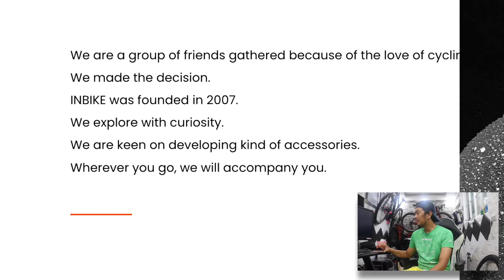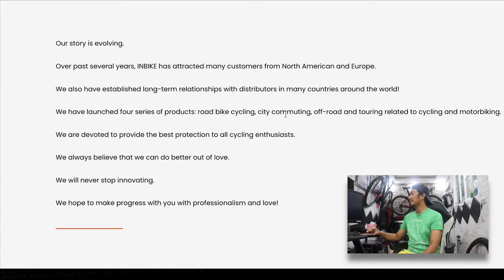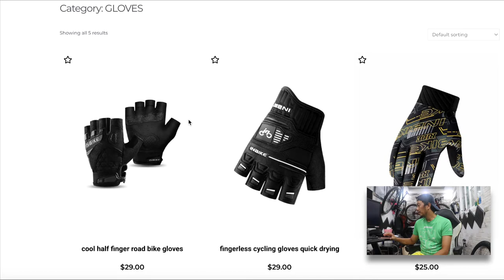Inbike Cycling Apparels Detailed Review [With Subtitle]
This is  our  first  ever collaboration with a cycling brand. Check-out my detailed review of their cycling apparels - cycling jersey, shorts and gloves!

"Starting from a passion for cycling. Out of our love for the outdoors and nature, we decided to explore the world through outdoor cycling sports. Wherever you may go, we want to accompany you."